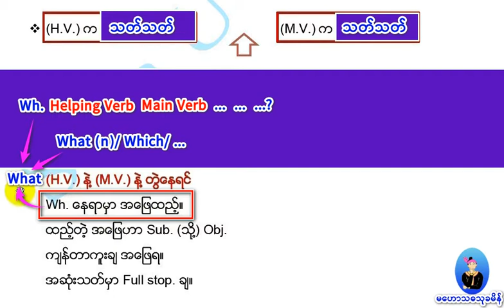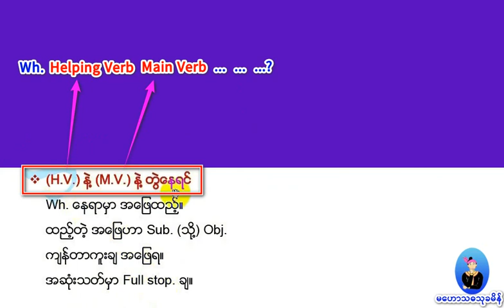17 Read the Passage. (Methods)